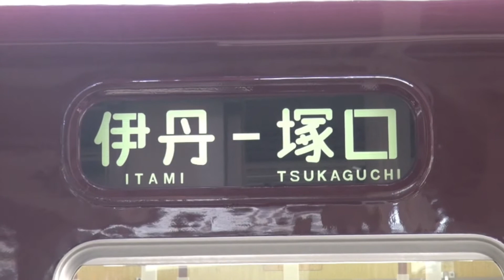【阪急電鉄】3000系3077F%伊丹線運用＠塚口('14/01)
いよいよ終焉も近づいた方向板車、伊丹線運用に就く阪急3000系3077Fを塚口で撮影した記録です。
Hankyu Corporation
Itami-Line, Tsukaguchi Station
Amagasaki City Hyogo Pref. Japan
No.9004